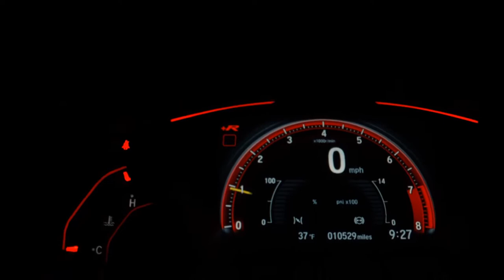FIAT MOBI - 2020 - Ribeirão Preto/SP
Veículo: FIAT / MOBI 1.0 8V EVO LIKE.
Ano: 2020/2020
Combustível: FLEX
Portas: 4 PORTAS
Câmbio: Manual
Cor: BRANCA
KM: 40.714

✅ Air Bag
✅ Alarme
✅ Ar Condicionado
✅ Ar Quente
✅ CD e MP3 Player
✅ CD Player
✅ Direção Hidráulica
✅ Freio ABS
✅ Travas Elétricas
✅ Vidros Elétricos
✅ Trio Elétrico